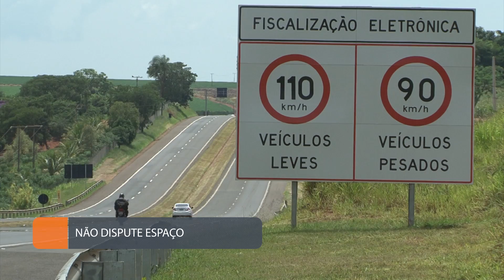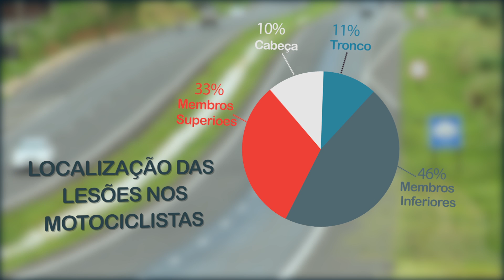RENOVIAS 10 - MOTOS E EQUIPAMENTOS